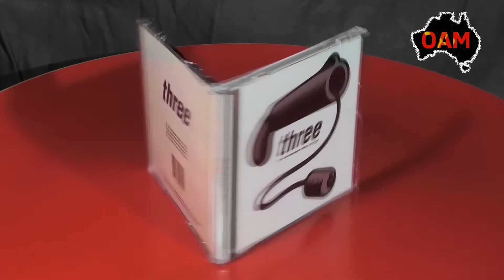THREE – spooked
Spooked is the 9th track from Three's third album, The Cold Eyed Popgun Slinger Recordings. Released on Way Over There Records in 1995.

Three was a two piece band originally from Canberra who later relocated to Melbourne. Ben Green on Bass and Vocals, Adrian McKerral (Ajax) on Drums.

Please feel free to trash and peg.